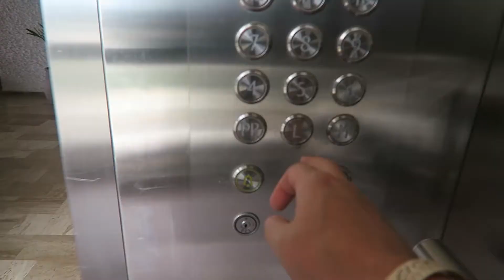Happy New Year from Mazatlan Mexico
Flash Back Friday
New Year's 2016